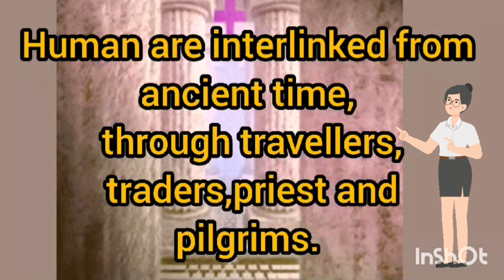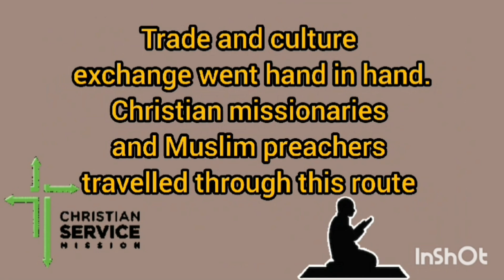The Making of Global World#history educational silk route of China